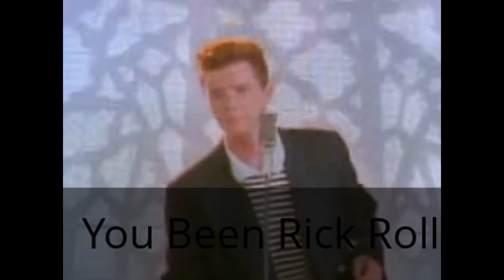Msr Quad (AMAZING)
OMFG Quad